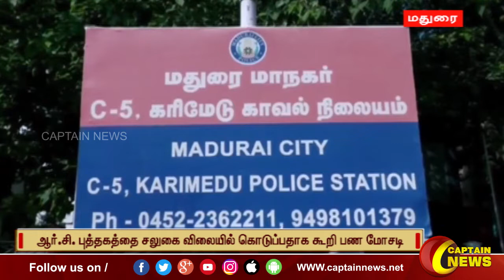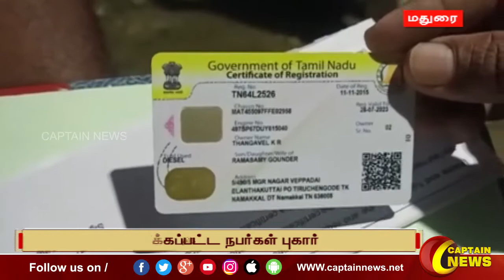மதுரை | ஆர்.சி. புத்தகத்தை சலுகை விலையில் கொடுப்பதாக கூறி பண மோசடி.